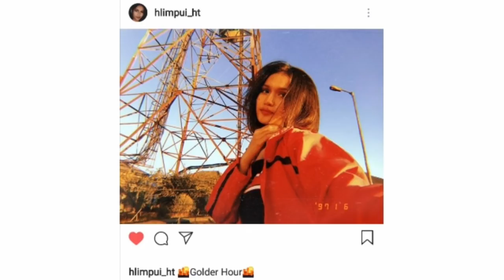Hlimpuii - You Know I'm No Good (c o v e r)